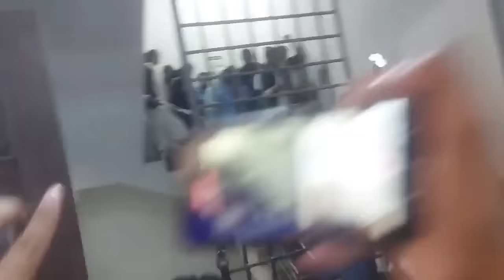عمران خان کی بہن علیمہ خان نے عدالت میں کیا لہرا دیا؟ تیسری بہن بھی میدان میں آگئی